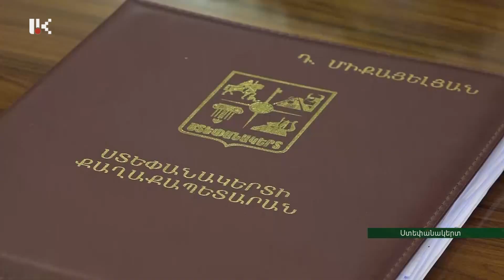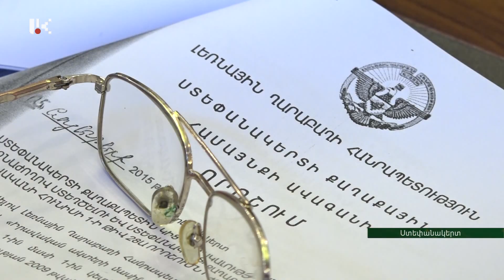Կայացել է Ստեփանակերտի քաղաքային համայնքի ավագանու նիստը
Ստեփանակերտի քաղաքային համայնքի ավագանին այսօր նիստ է հրավիրել: Օրակարգում բյուջեի առաջին կիսամյակի կատարողականն էր: Քննարկված  հարցերից մի քանիսը համայնքի սեփականություն հանդիսացող գույքի օտարման վերաբերյալ էր: